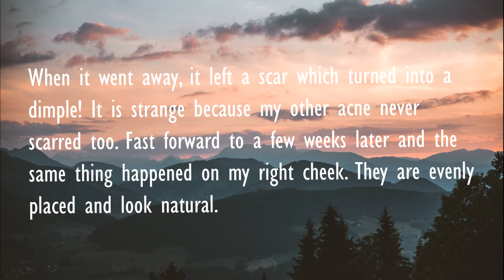Manifested A Physical Change In Appearance With Zero Effort | Manifestation Success Story